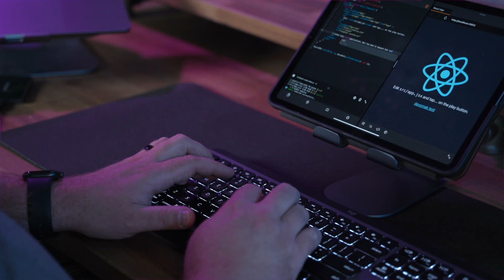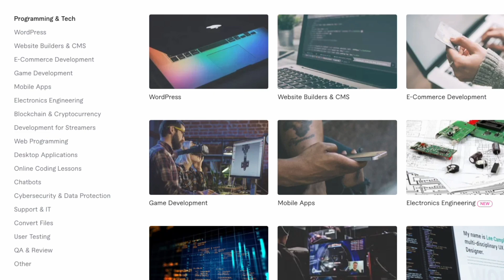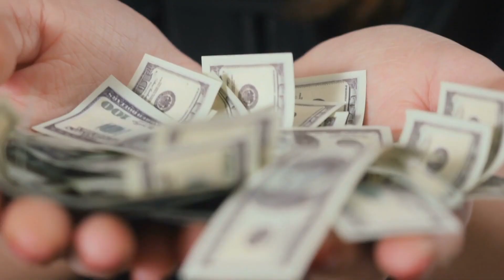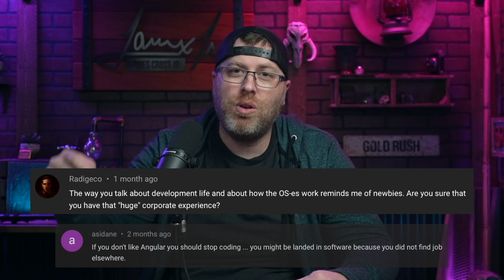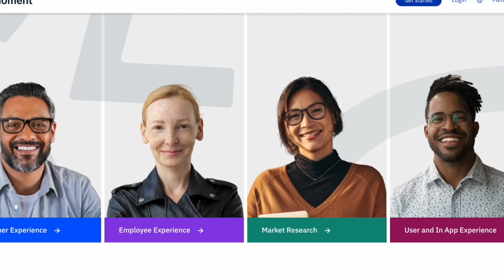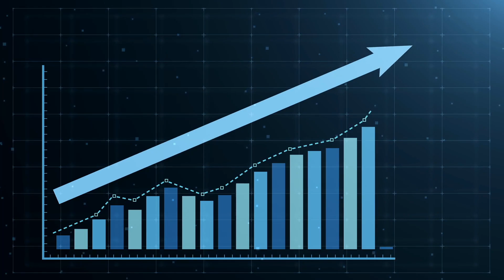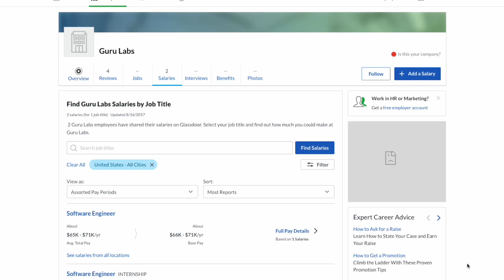My Software Engineer Salary (self taught)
MORE GOOD COURSES

How much do software developers earn outside of Silicon Valley? Should you become a front-end developer? This is my salary history working with Angular and React doing front-end development in a smaller tech hub. I primarily work on JavaScript based enterprise  web applications. CSS is necessary, but JavaScript is my passion. Angular is good, but React is better. 🤣

0:00 Intro
0:20 Why some programmers make more than others?
3:17 How much do programmers make?
9:50 Should i become a front end developer?

📖 How to crush code interviews
📖 Learn React.js

⌨️ Favorite keyboard for programming
💻 Favorite laptop for frontend development